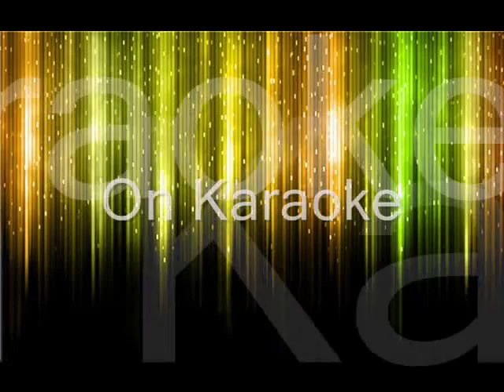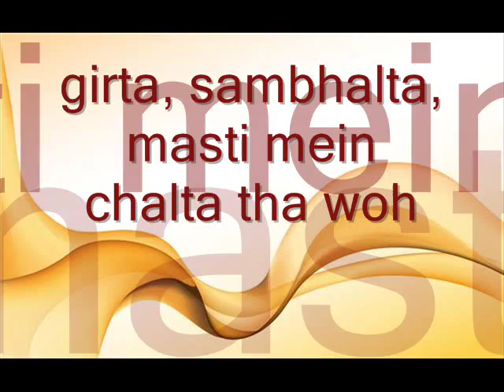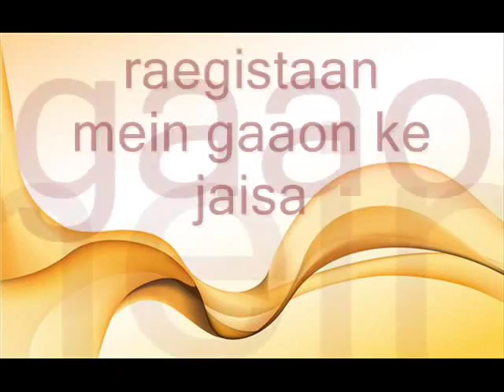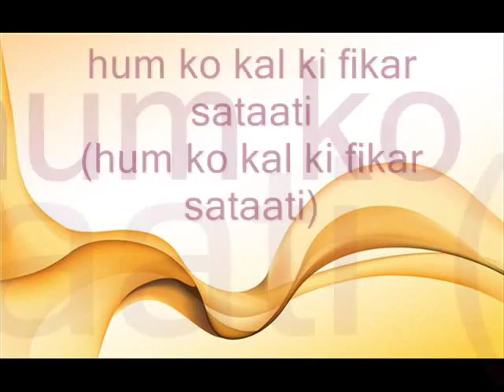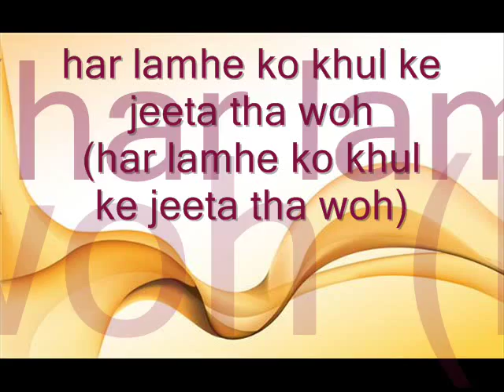Behti Hawa Sa Tha Woh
Film: 3 Idiots
Singer: Shaan -Shantanu Moitra
Music Director: Shantanu Moitra
Lyrics : Swanand Kirkire

Sung on Karaoke by Pankaj Kikani

ALSO WATCH MY NEW COVER RELEASE ON  SaReGaMa Open Stage  Youtube Channel